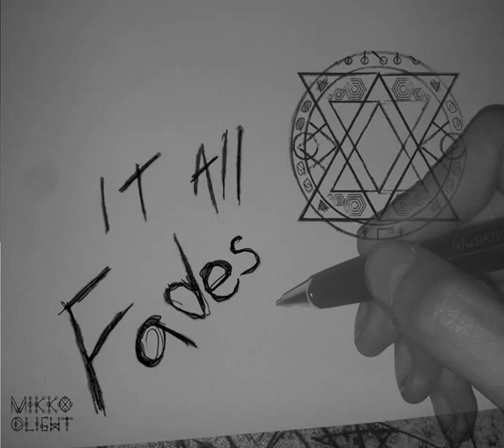Mikko D'light - It All Fades EP (all songs)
All song (in order 1-3) from the 'It All Fades' ep.

Tracklist:
1:Shattered
2:Flatlines
3:Jiggsaw Soul

(all songs are free to download over at my soundcloud)

If you want to listen and download any of my songs you can do it here: